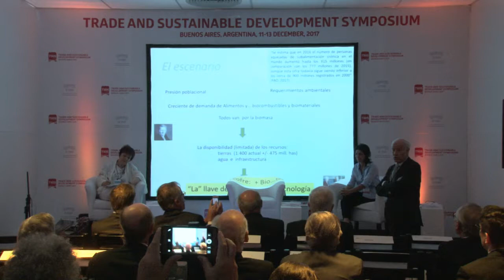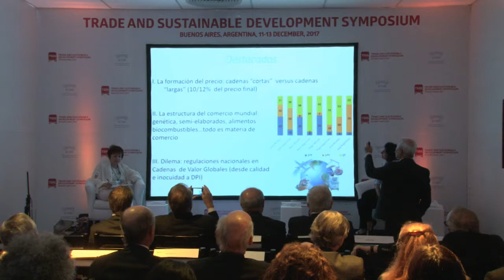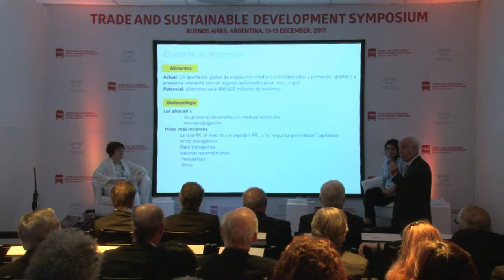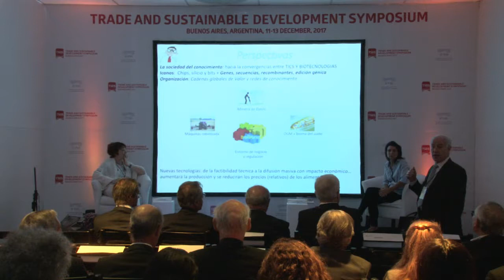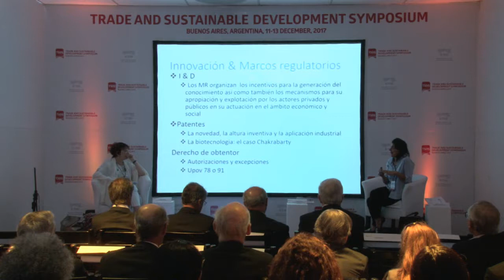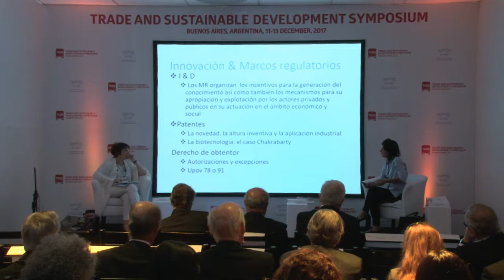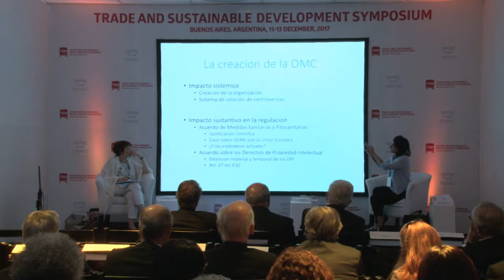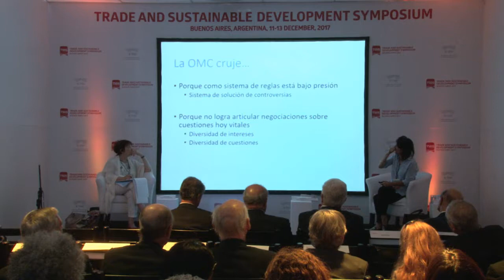Food Security, Biotechnology and WTO Rules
Moderator: Carmen Vicien
Speakers: Roberto Bisang, Valentina Delich